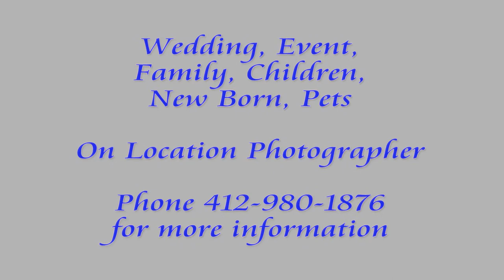Photographs By Danelle.com - Dedication of St.Thomas A'Becket RC Church 9-23-2012